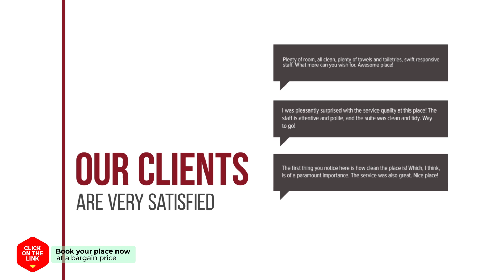Gwanghwamun Apartment hotel review | Hotels in Seoul | Korean Hotels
Gwanghwamun Apartment hotel video review. Hotels in Seoul, asian 3 stars hotels.